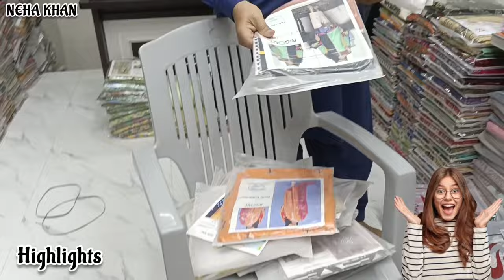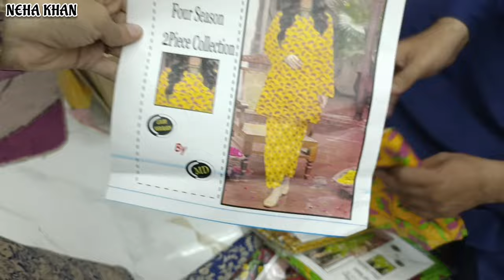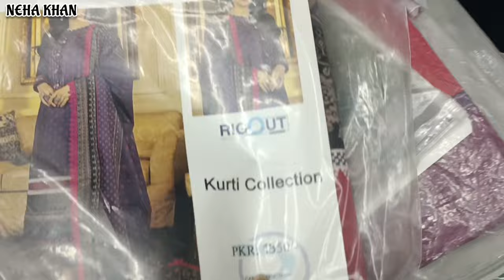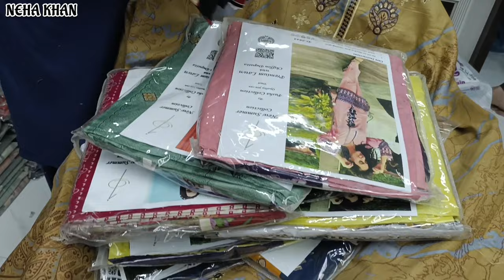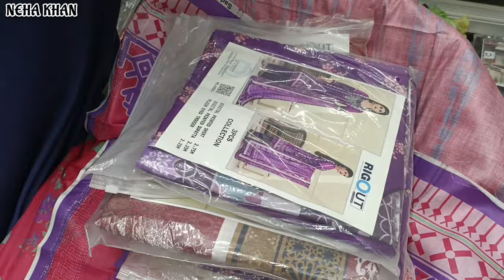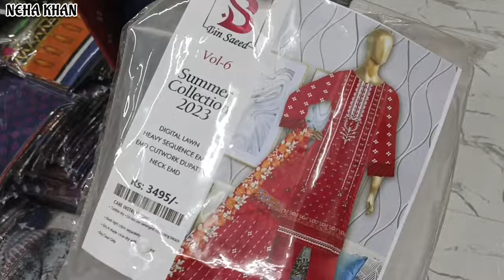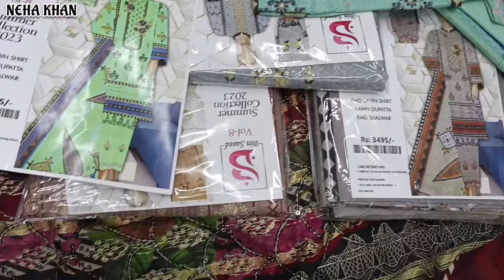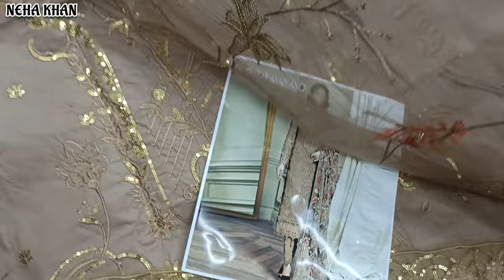OMG😱Suit Rs 450😱Tariq Road💥Super Big Wholesaler | Wholesale Branded Ladies Suits | Neha Khan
M.H Arts
Address: Tower # 6, SA Centre, Dupatta Gali, Near Kehkashan Market, Tariq Road, Karachi

Online Order:
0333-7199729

💥NEHA KHAN Social Links‼️
Follow Me⬇️